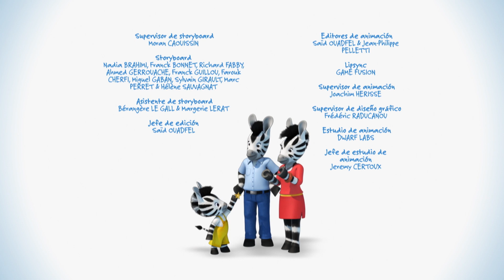Zou en Español 🏖️ Es el Verano ☀️ | Dibujos Animados